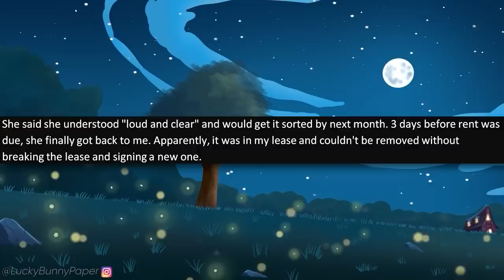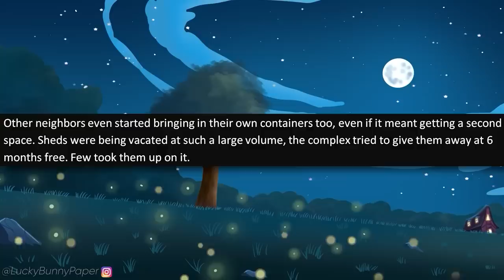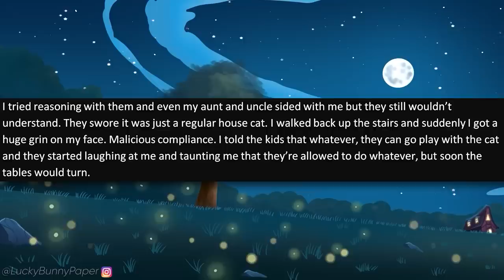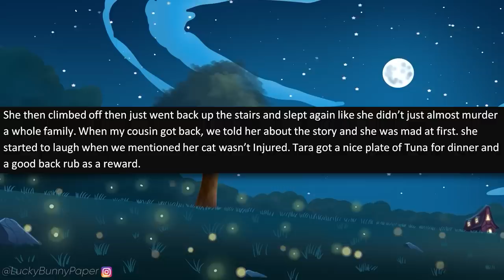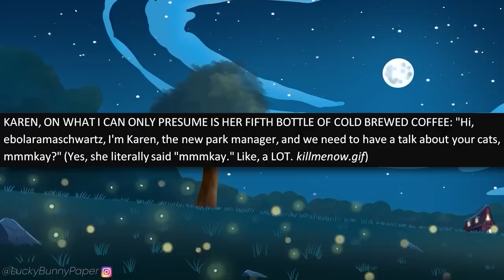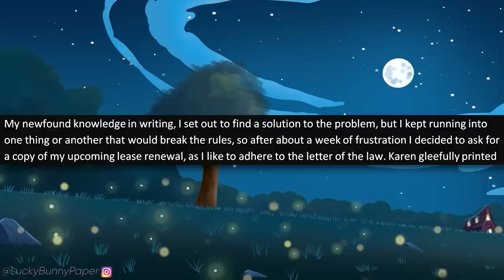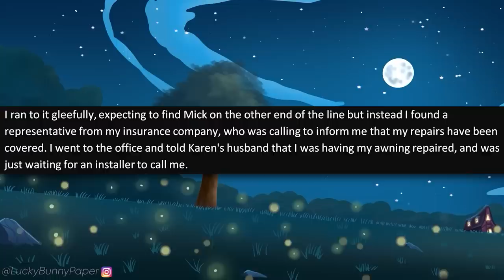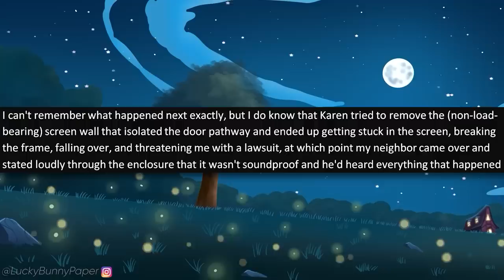r/MaliciousCompliance - Bossy Karen Neighbor Harasses Me OVER MY CATS! Gets Destroyed.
r/maliciouscompliance - OP moves into a new home and encounters an entitled Karen as a park manager. This entitled Karen won't stop harassing OP over his cats and OP decides to do something about it to drive this Karen Neighbor crazy!

✉️Submit your stories to: Darkfluffofficial(at)Gmail.com 👍 Like this video if you want to see more! 😀 Wanna talk to me?

One of my favorite Entitled people stories! [Karen PRETENDS to Be the Owner's WIFE! Tries to Fire Me!]

Stories in this episode of malicious compliance:
0:00 - Intro
0:25 - Story 1 (u/eGrant03)
4:55 - Story 2 (u/Blini_Houdini)
9:25 - Story 3 (u/ebolaramaschwartz)